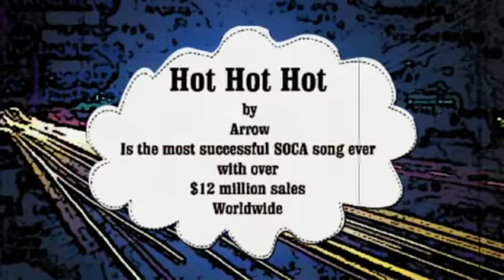"HOT HOT HOT" The Parrotheads "Live" @ Spaghettini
"This was a Fun gig with The Parrotheads at Spaghettini, I played their House Kit